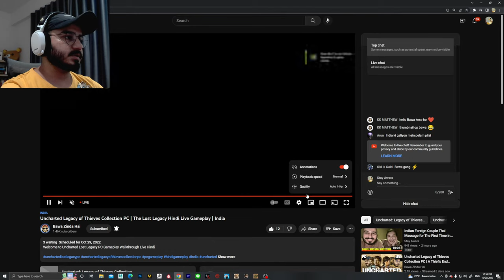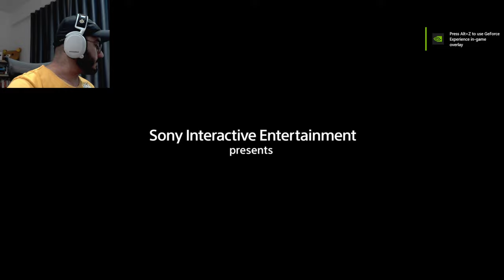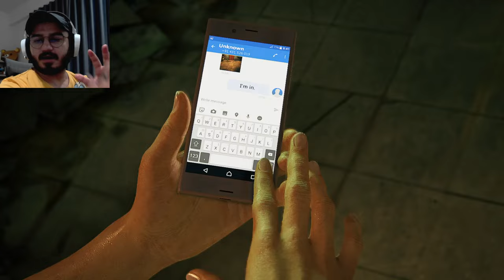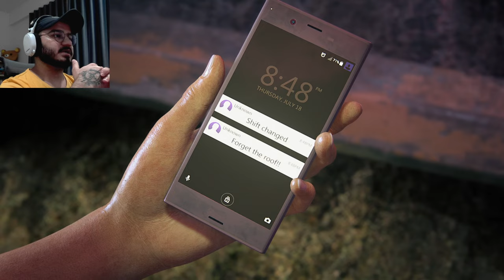Uncharted - The Lost Legacy PC (FULL GAME) Live Hindi Gameplay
Welcome to Uncharted Lost Legacy PC Gameplay Walkthrough Live Hindi